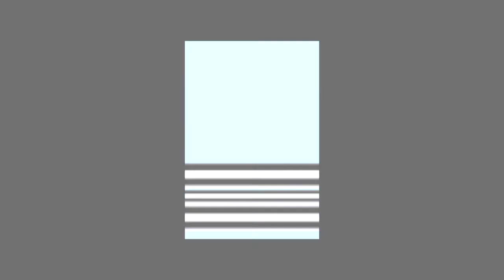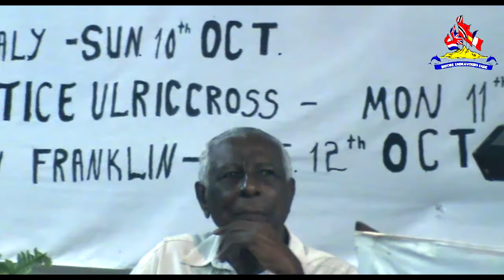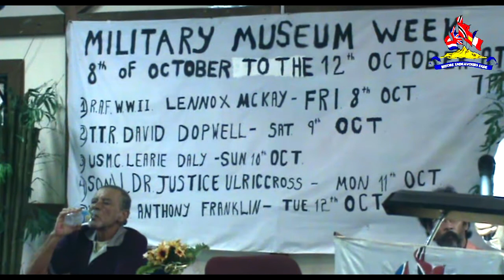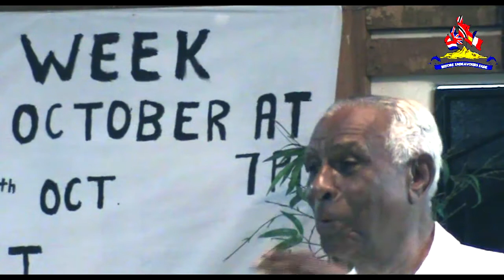Military History Week 2010 - R.A.F.Squadron Leader Ulric Cross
Lecture on the World War 2 experiences of R.A.F. Squadron Leader Justice Ulric Cross